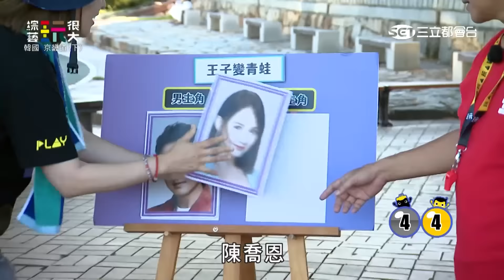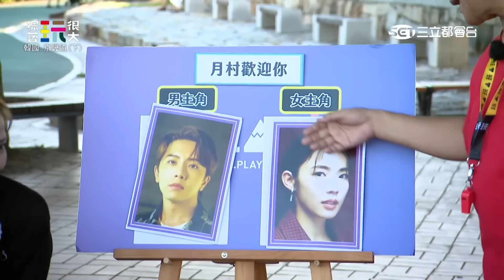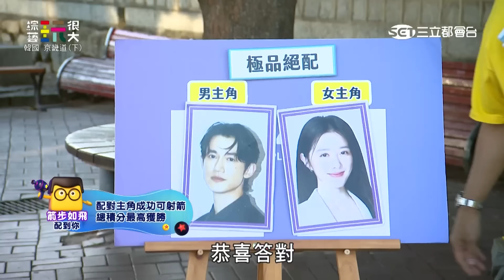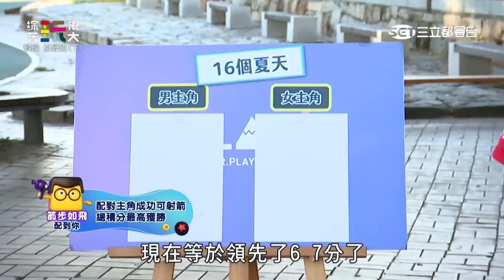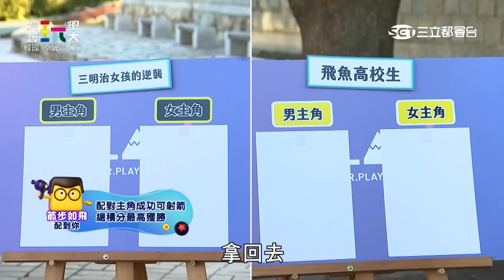張棋惠猜連續劇演員都拿錯 因沒貢獻崩潰流淚 葉星辰被質疑照片跟本人不像｜綜藝玩很大 精華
永遠的小隊長：小鬼黃鴻升
關主：吳宗憲
黃隊：KID
黑隊：坤達